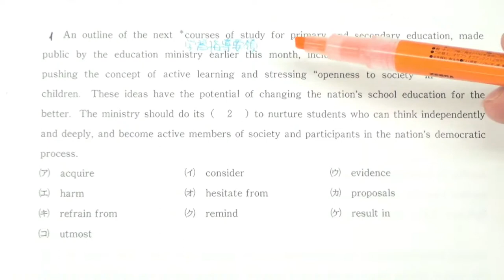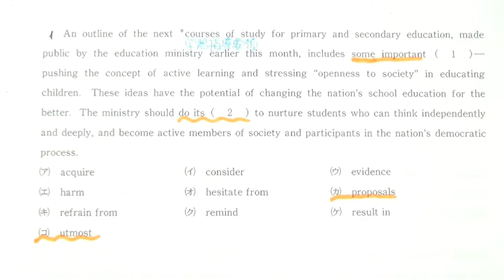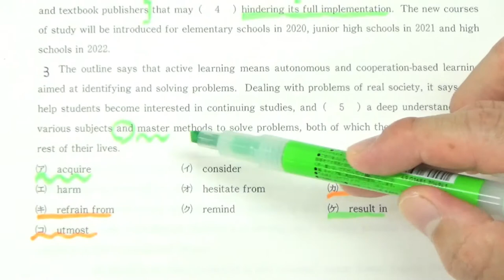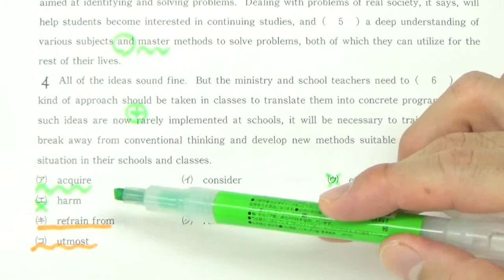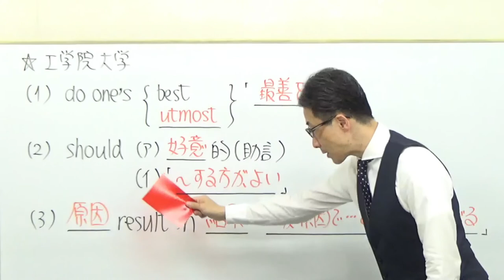【私大英語】3459工学院大長文読解過去問演習2017全学部(工・建築・先進工学部など)２